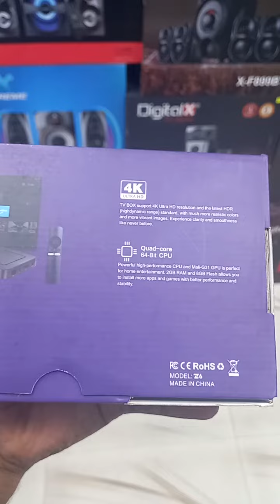Android TV Box 4k ultra HD Tawhid Electronics 19 Bangabandhu national stadium Dhaka 1000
Android TV Box 4k  ultra HD Tawhid Electronics 19 Bangabandhu national stadium Dhaka 1000/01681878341